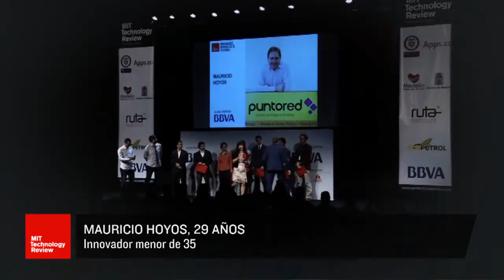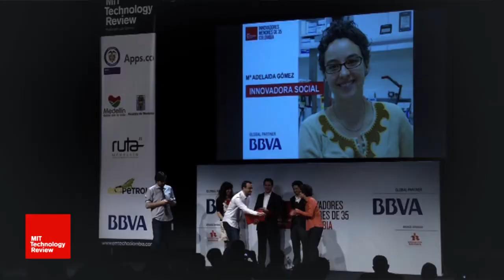Innovadores35 - Innovadores menores de 35 Colombia 2013 - Resumen Final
MIT Technology Review Innovadores menores de 35 reconoció a los jóvenes colombianos con los proyectos tecnológicos más originales e impactantes. Los diez Innovadores menores de 35 presentaron sus proyectos en EmTech Colombia, la conferencia más importante del mundo sobre tecnologías emergentes.